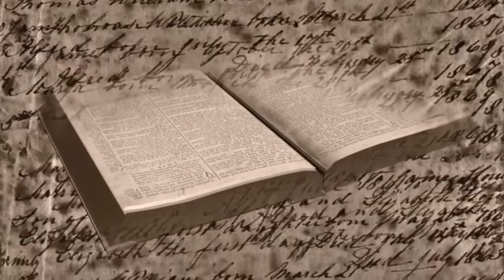Renungan HARI MINGGU BIASA PEKAN 26, Minggu 27 September 2020